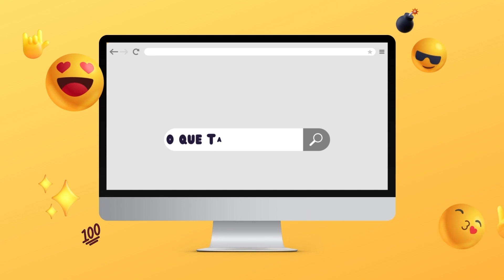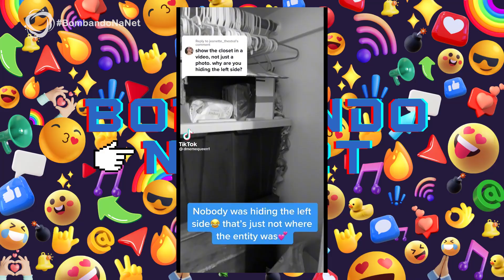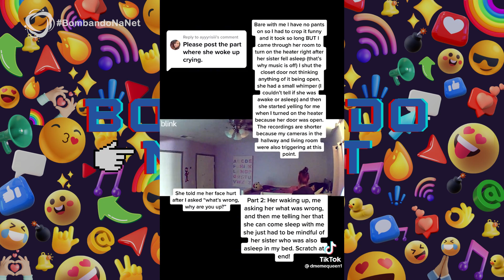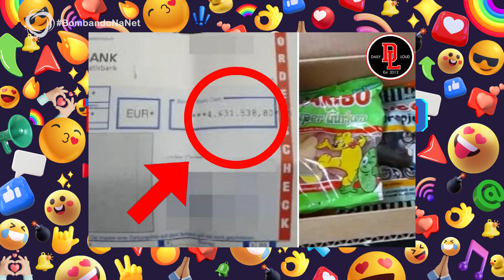BOMBANDO NA NET (25/11/2022) - Bloco 1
A internet é uma viagem para um universo onde tudo acontece, desde as informações mais importantes aos memes mais engraçados! Carol Korcarz e Thiago Ferraz, trazem de forma descontraída tudo o que está BOMBANDO NA NET!

⏰ Programa inédito sexta-feira 18h00
📺 Canal 61 em: LPNet Tv e One Tv ou pelo nosso canal no YouTube, Facebook e pelo nosso aplicativo Do Vale Play!!!📱